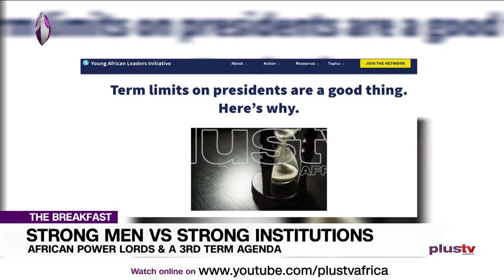Strong Men Vs Strong Institutions: African Power Lords & A Third-Term Agenda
At least four people have been killed in clashes in Ivory Coast as hundreds took to the streets following President Alassane Ouattara's decision to run for a third term this October.
Three people were killed in the central town of Daoukro in clashes between Ouattara supporters and backers of rival candidate Henri Konan Bedie, a security source and witnesses said.

David Hundeyin joins us to discuss this.